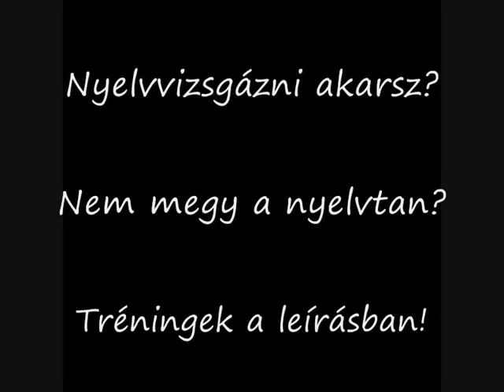BESZÉLJ Angolul KÜLFÖLDÖN a helybeliekkel!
Az angol nyelvtan – Érthetően! - Otthoni Online Tréning